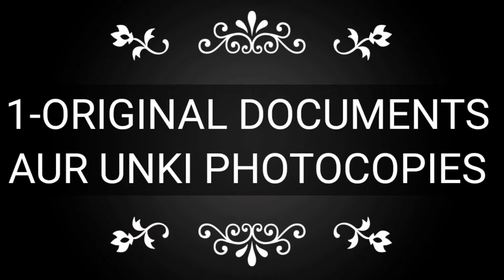How To Fill Application Form For Pakistan Punjab Rangers Jobs 2020||How To Apply In Punjab Rangers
Detail Procedure To Apply in Pakistan Punjab rangers jobs 2020
Sultan Sulahudin